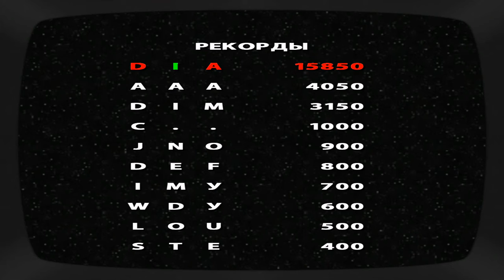GTA San Andreas - Go go space monkey